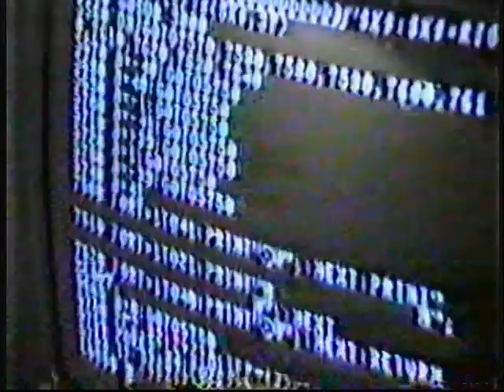Petersons Berry Methodist